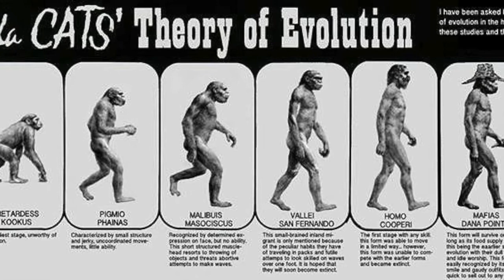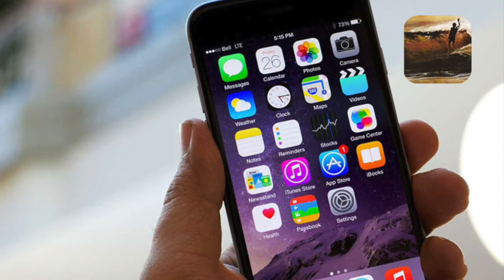Greg Noll / Mickey Dora Da Cat Sneak Peek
California Gold Surf Auction: We offer a rare DaCat color workup ALL ORIGINAL 9' 8" 1966 Da Cat Model Greg Noll Mickey Dora Slot Bottom w green and orange mind-melt splash on bottom and deck; has original slip check still on it; black original fin with box; some very minor sun tanning on foam; a few minor small scrubs and spiders; Find another one like this, we dare you.